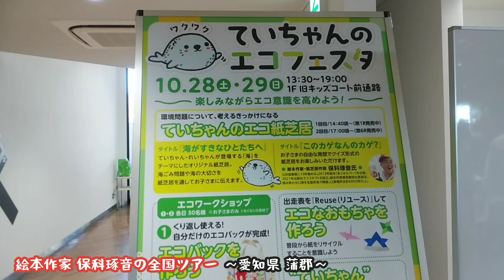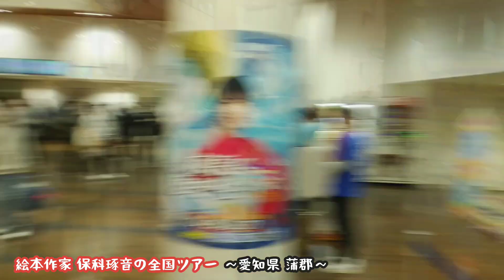絵本作家 保科琢音の全国ツアー ～愛知県 蒲郡～ 2023.10/28-29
☆絵本作家 保科琢音の絵本は
↓コチラからご注文頂けます。
絵本｢あっかんべー｣1,650円(税込)
絵本｢ままも｣1,650円(税込)
絵本｢ちーちゃんのおなかのあな｣2,420円(税込)

☆絵本｢よぞらのおくち｣と
☆絵本｢たまちゃん｣は
↓コチラからご購入ください。

『全国の皆さん､絵本作家 保科琢音に会いにきてください！！』
毎月､全国各地のボートレース会場で開催されるイベントに出演します。会場と日程はコチラ！！

福岡県［ボートレース芦屋］
2023年 ５月27日(土)･28日(日)

山口県［ボートレース徳山］
2023年 ６月24日(土)･25日(日)

岡山県［ボートレース児島］
2023年 ７月22日(土)･23日(日)

三重県［ボートレース津］
2023年 ８月5日(土)･6日(日)

福岡県［ボートレース福岡］
2023年 ８月26日(土)･27日(日)

山口県［ボートレース下関］
2023年 ９月23日(土)･24日(日)

愛知県［ボートレース蒲郡］
2023年 １０月28日(土)･29日(日)

福井県［ボートレース三国］
2023年 １１月25日(土)･26日(日)

大阪府［ボートレース住之江］
2023年 １２月23日(土)･24日(日)

東京都［ボートレース多摩川］
2023年 １２月30日(土)･31日(日)

長崎県［ボートレース大村］
2024年 １月13日(土)･14日(日)

埼玉県［ボートレース戸田］
2024年 ３月19日(火)･20日(水)

このイベントに向けて制作した新作紙芝居も全会場でご披露予定！！
全国の皆さん､これから日本一の絵本作家になる保科琢音に是非会いにきてください！！